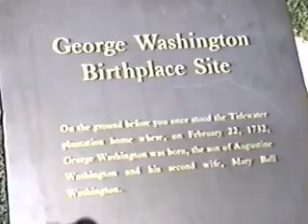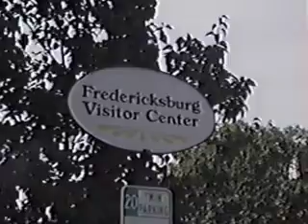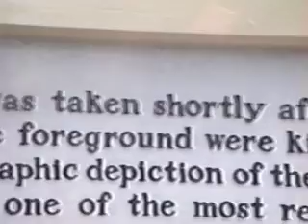Whillock Home Movies (Tape 16) Combo Tape 1991 Washington DC Edited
July 1991, Grandma & Grandpa Reeves Fourth of July
June 1991, Whillock Family Reunion
August 1991, Jacob Baby Footage Eldridge
June 1991, Jerl & Annette Visit David & Lana in Virginia Edited (24:57)